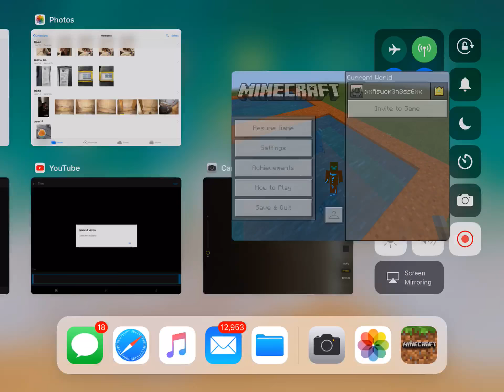How to make Parrana Farm In mcpe